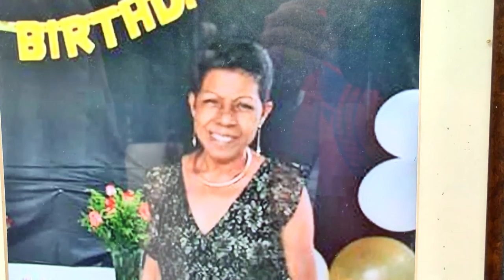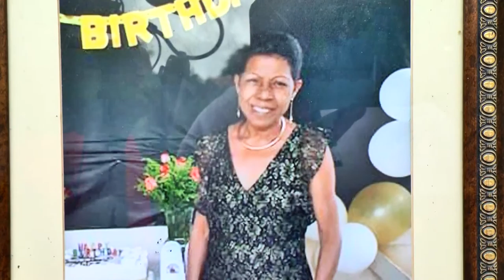RESUMEN JUNIOR MARTE PARA CESAR HERNANDEZ COLOR VISION CANAL 9 25 JUNIO 2020